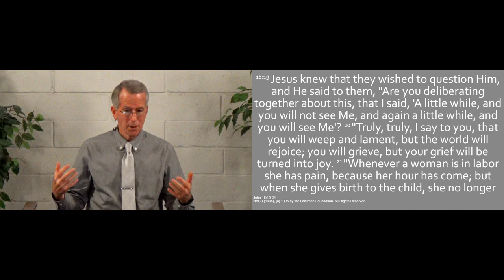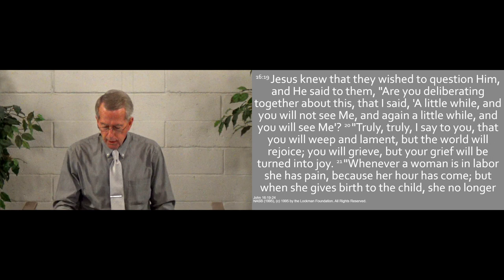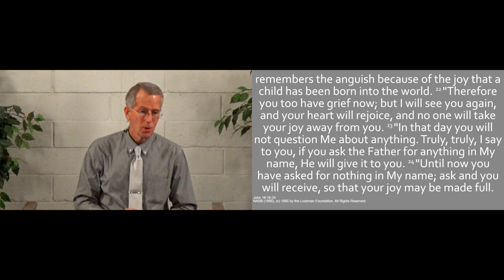240324am - He Answers Our Prayers - John 16.23-24